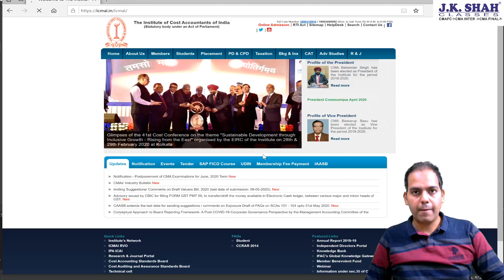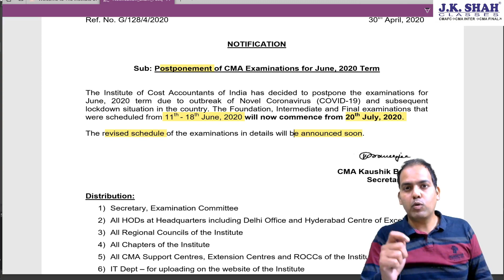CMA Exam Postpone to 20th July 2020